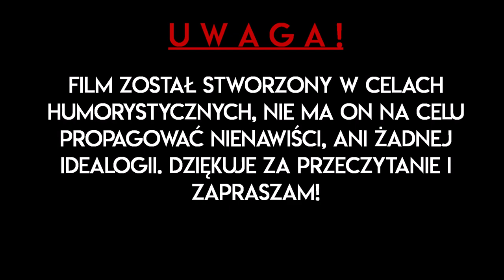WŁAŚCIWY KROK | Alternatywna Przyszłość Świata: Dziwny Sen | E02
║©️ OPIS SERII ©️║
Jest to "2 wymiar czasowy", który wprawdzie kontynuuje APŚ: III Sezon. Seria "Dziwny Sen" opowiada o losach Europy, a w szczególności Dziwnego Snu Polski, który jest zniszczeniem, który był w IV i V Sezonie APŚ. Polska w obawie przed tą rzeczywistością zawiązuje "umowę" z Tajemniczą Istotą. Czy Polsce, jak i całej Europie uda się przeskoczyć zło, które miałoby się w przyszłości wydarzyć? Ta zagadka rozwiązuje się co każdy odcinek!

║🎶 UŻYTE UTWORY 🎶║
↓ Uwaga! Utwory NIE SĄ MOJE, autor oraz tytuł podany poniżej: ↓
❱ Battlefield V Legacy Theme (Johan Söderqvist)
❱ I Vow To Thee My Country (Johan Söderqvist)

✔ Długość Filmu: 07:06
✔ Liczba Klatek: ~ 150
✔ Film stworzony w dniach: Początek Kwietnia 2020